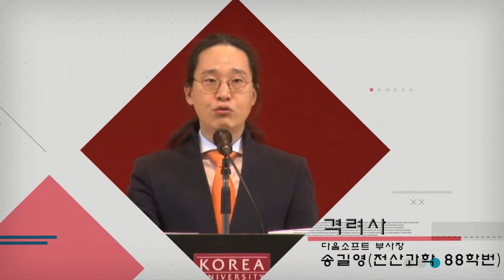[고려대학교 Korea University] KU신입생 입학식 2015 - 송길영 다음 소프트 부사장 격려사 Video Clip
2015.3.2